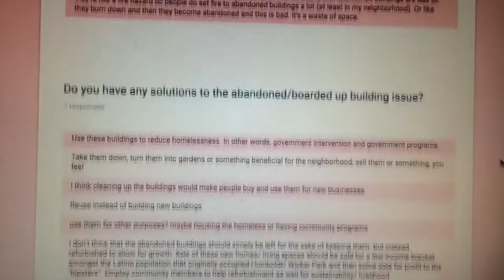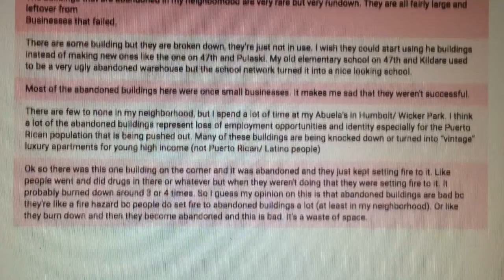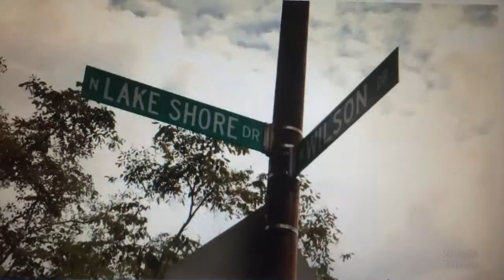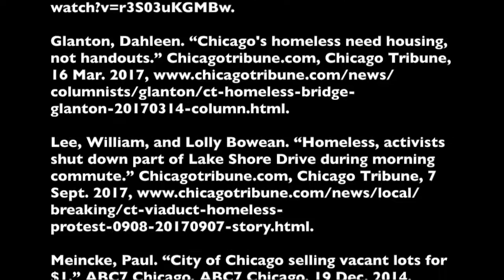AP Comp Documentary